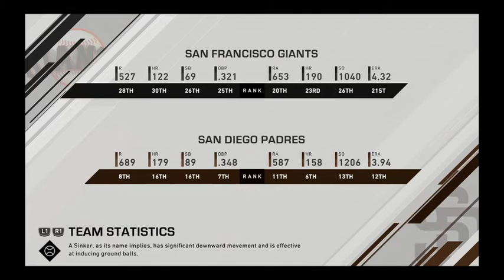MLB the show 20 San Diego Padres close finish game 163?